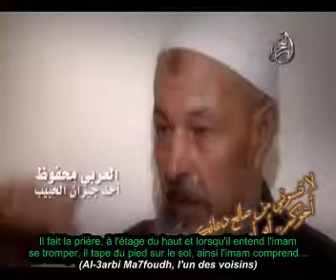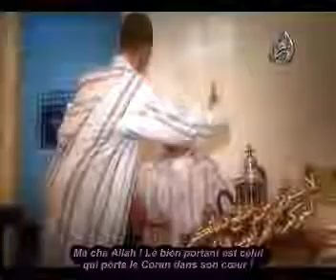La Foi Vainc Tous les Handicaps : Sheykh Al-Habib [Partie 3]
Voici une émission assez émouvante où de jeunes shouyoukh participent à un coucours d'excellence dans l'apprentissage du Coran; leur particularité, être diminués mentalement.

Gloire à Allah, malgré cela, ils excellent !

Upload orginal : Attawabouna qu'Allah les récompense !